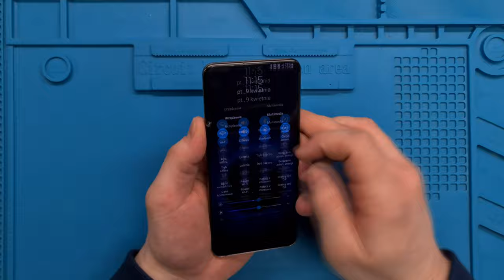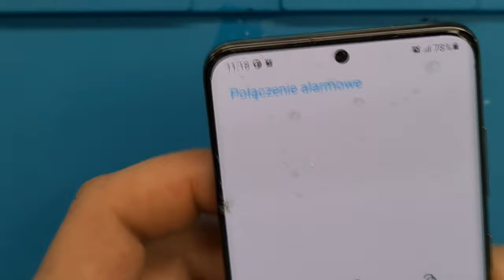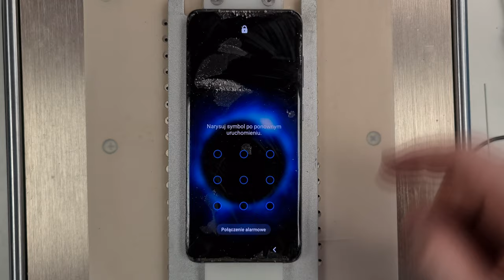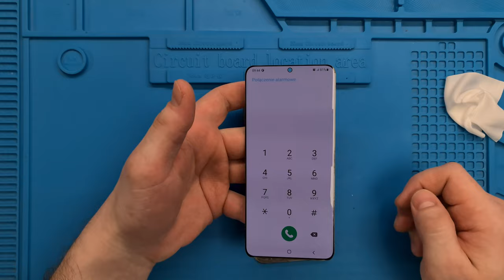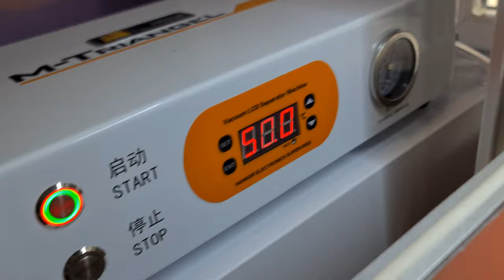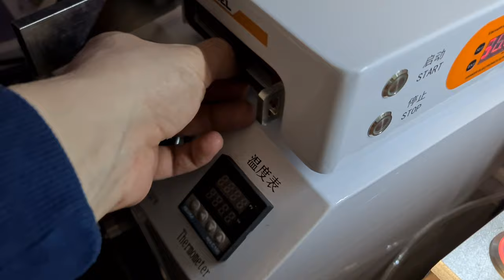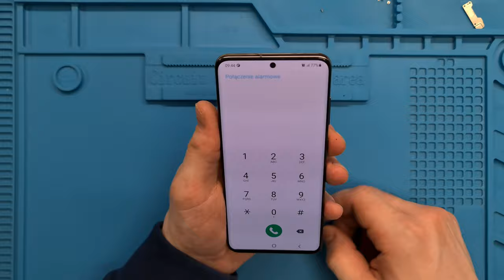🔧Galaxy S20 Glass Replacement - Glass only complete guide [4K 60FPS] 😎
Finally we made Samsung S20 🥰 Really hard to not destroy the screen thin like a paper 😄

Tips:
- temparature 100 degrees when separating the glass
- magic sponge + oca remover to clean the screen
- lamination time 60s
- laminating temperature 60 degrees of C, press 4bar on polyuretan
- autoclave 15 minutes in 50 degrees

Comment if You have a questions 😊